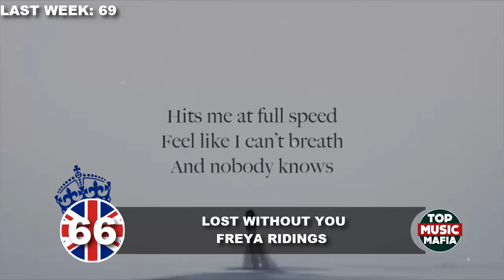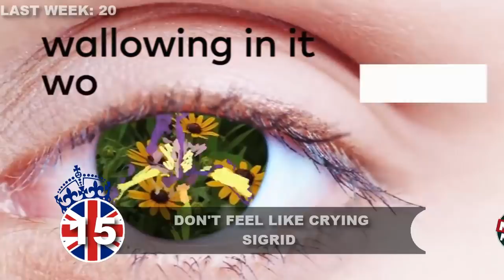Top 40 Songs of The Week - March 30, 2019 (UK BBC CHART)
Top 40 Songs of the Week in  UK, ranked by BBC
Best Songs Of The Week In UK March 30, 2019
Best Songs March , 2019
Hit songs of 2019

A collection of the top 40 most popular songs for this week in The United Kingdom . We do our best to make quality videos that are family friendly and can be enjoyed by all family members including kids and younger audience.

(United Kingdom) Top 40 Songs of The Week - March 30, 2019